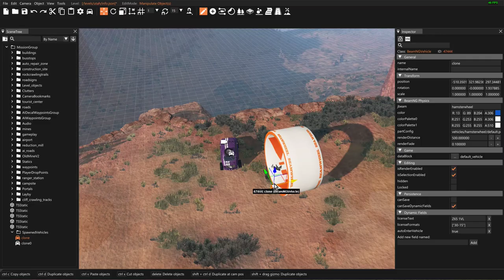BeamNG Jams: Sunday Chillin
My second "make a highlight reel of car annihilation and then compose a soundtrack for it" experiment.